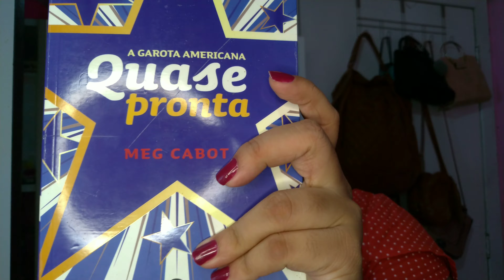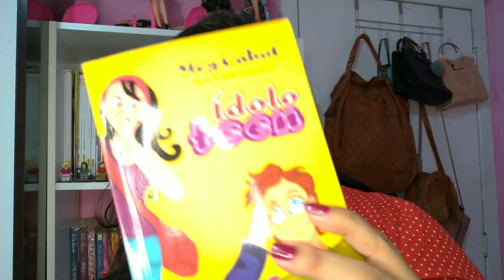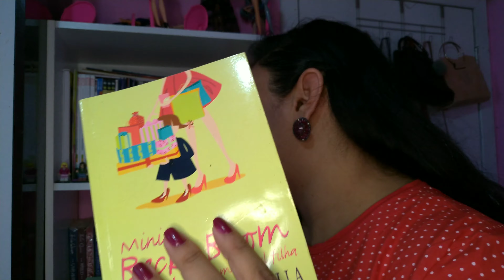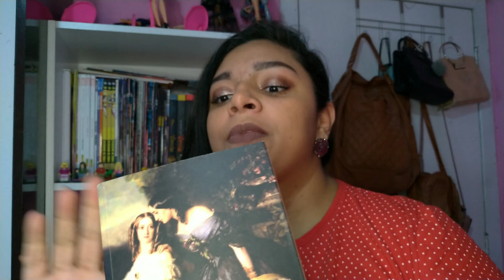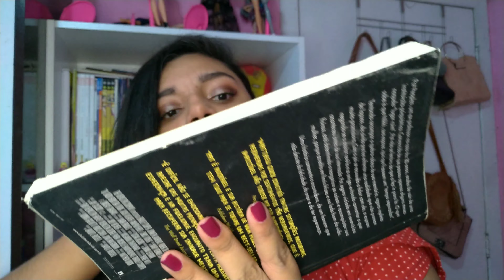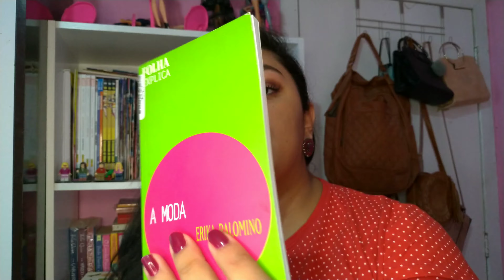Tour pelos meus livros de sebo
Olá pessoal! No vídeo de hoje eu vou mostrar para vocês todos os meus livros que eu comprei em sebo online, onde eu costumo comprar livros mais baratos.

Quem gosta de livros sabe que não é um hábito barato, por isso, eu fiz esse vídeo para mostrar para vocês os meus sites preferidos para comprar livros!

Sites mencionados:

Container Cultura

Estante Virtual